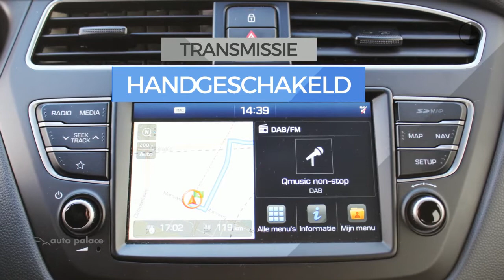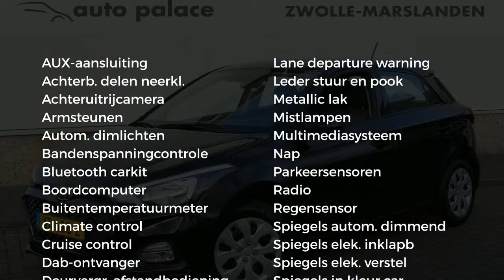Hyundai i20 1.0 T-GDI Blue 100PK Comfort